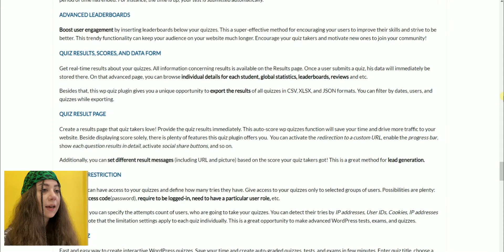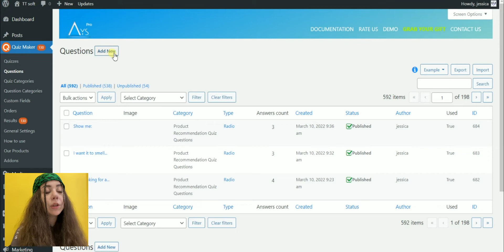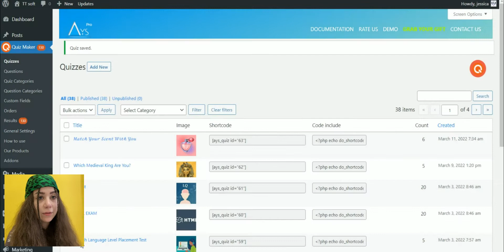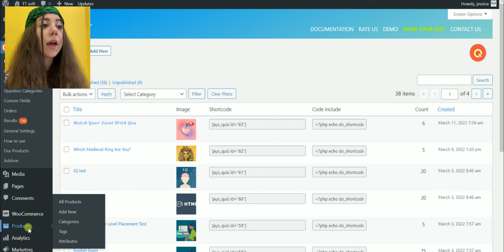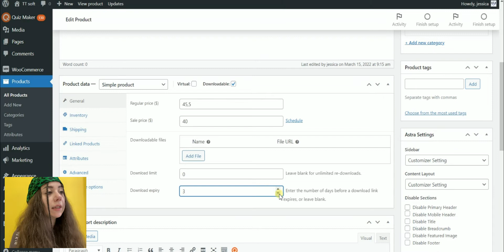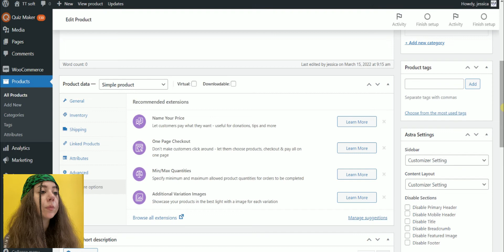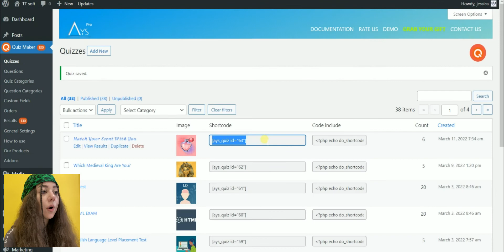How to Create Product Recommendation Quiz for WooCommerce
Want to Add a Product Recommendation Quiz on the WooCommerce website? 📽️ This WordPress video tutorial is for YOU!!

👨‍💻Build a Product Recommendation Quiz for WooCommerce. Provide them with the best-personalized shopper digital experience. Make your users stay longer on your web page.  Grow your email list and build a powerful digital marketing strategy📈. Have powerful customer data. When the visitors complete the quiz you get data and learn about their needs.

Go ahead build a amazing Product Recommendation Quiz and always satisfy your customers!